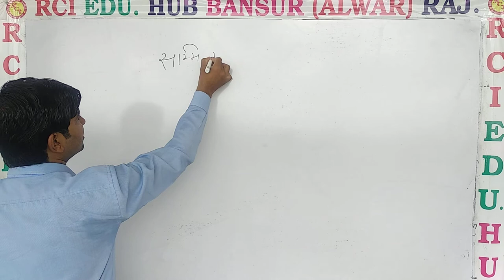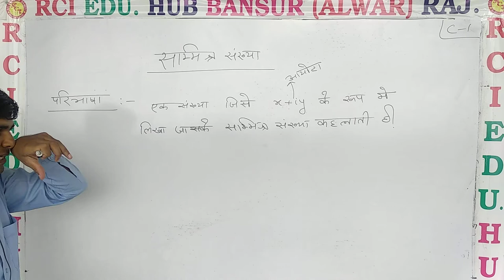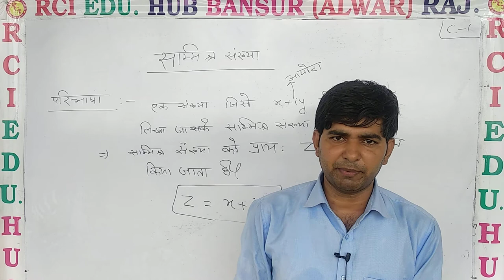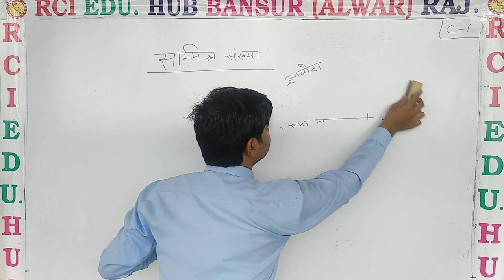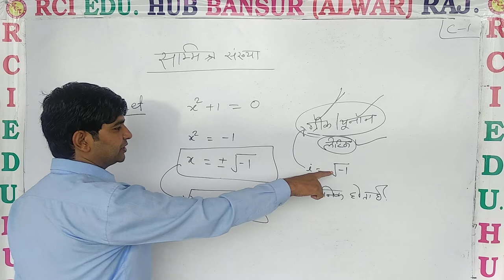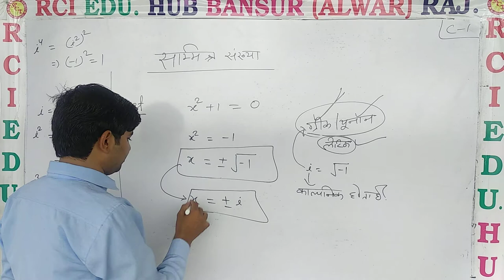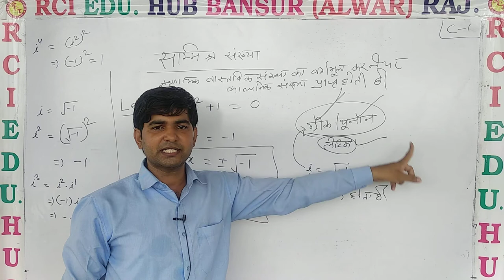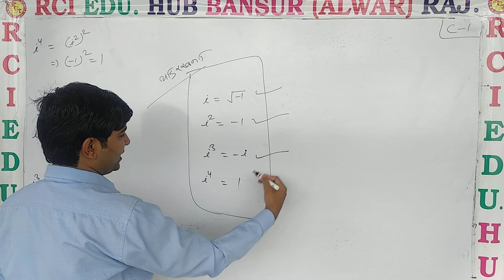11H VIDEO N 1 ll Rci Edu. Hub Bansur Alwar Raj. ll by vijay choudhary sir